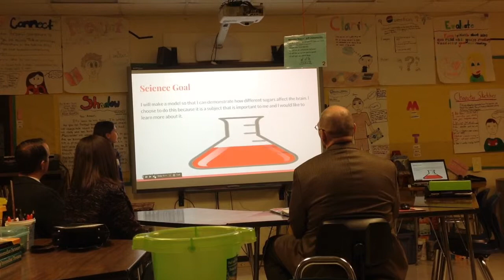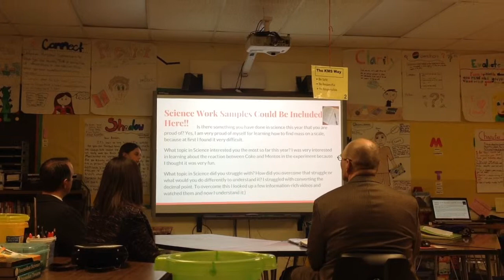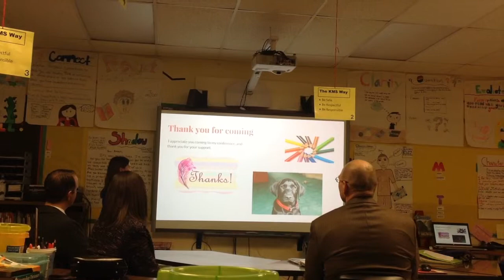Student led conferences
This video is about Student led conferences